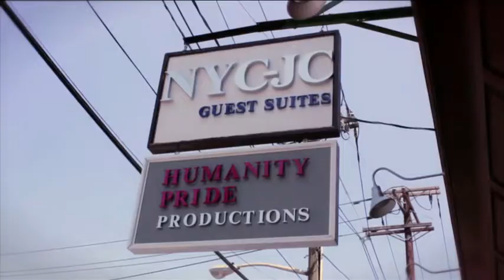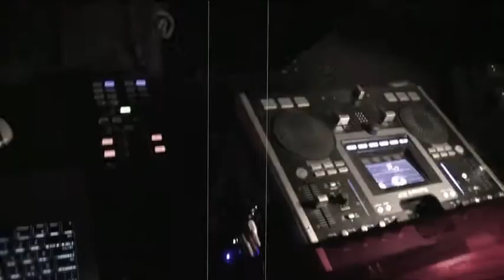The Next American Gay FINAL Sizzle Reel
The Next American Gay